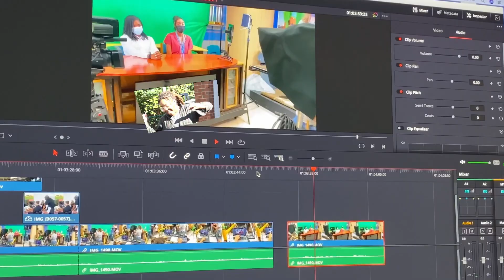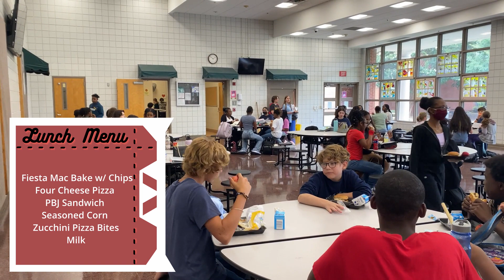January 20, 2023